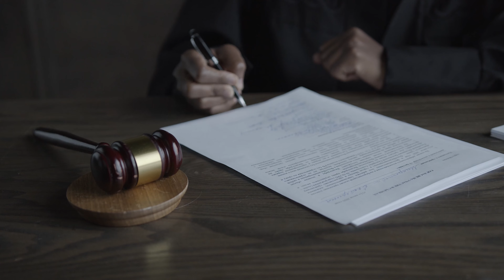Lucid Legal Explains - Injunctions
Injunction-Junction, What's your function? Eric explains today all about injunctions and restraining orders.

We welcome ideas for videos?
Use the Subject line: Video Idea

I AM NOT YOUR LAWYER.  Sorry!  You should contact your attorney to obtain advice with respect to any particular issue or problem.  Nothing here should be construed to form an attorney-client relationship.  Also, some of the links in this post may be affiliate links, meaning, at no cost to you, I will earn a small commission if you click through and make a purchase.  But if you click, it really helps me make more of these videos!  See Hosseinzadeh v. Klein, 276 F.Supp.3d 34 (S.D.N.Y. 2017); Equals Three, LLC v. Jukin Media, Inc., 139 F. Supp. 3d 1094 (C.D. Cal. 2015).

Special thanks:
Video Production Provided by My Own Productions
Stock video and imagery provided by Storyblocks.com

Chapters:

00:00 - Intro
00:04 - What are Injunctions?
00:31 - Domestic Violence Injunction
01:43 - Other Injunctions
01:59 - Dating Violence Injunctions
02:10 - Sexual Violence Injunctions
02:28 - Repeat Violence Injunctions
03:41 - Petitions
04:48 - Ex Parte & Temporary Injunctions
06:07 - Injunction Hearings
07:10 - Electronic Recording
08:37 - Summary